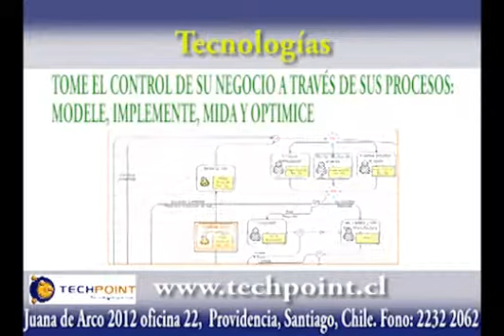Techpoint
Techpoint SA, es una empresa dedicada a la consultoría, desarrollo e integración de sistemas informáticos, especializada en control de gestión hace más de 17 años, desarrollando más de 100 proyectos de soluciones informáticas. Contamos con prácticas, herramientas y tecnologías para asegurar la puesta en servicio de sus ideas. Conócenos en Juana de Arco, oficina 22 Santiago o en nuestro sitio web

Dirección :
Calle Juana De Arco 2012 Of. 22
Providencia
Santiago
Chile